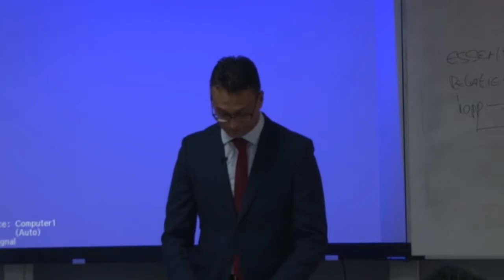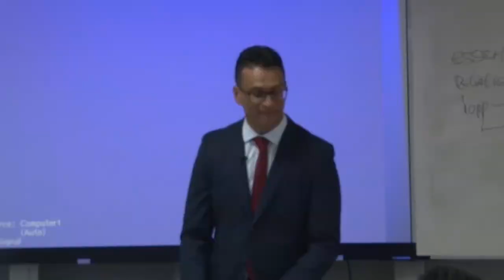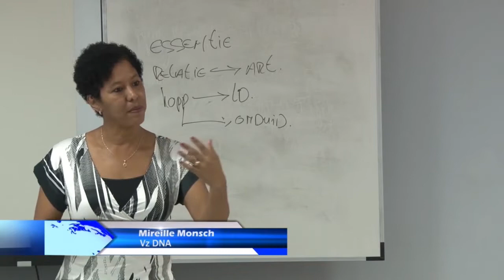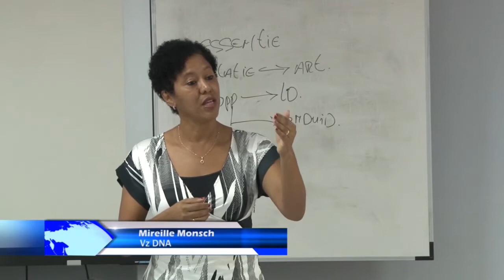21 12 2018 Lauch Masteropleiding Accountancy